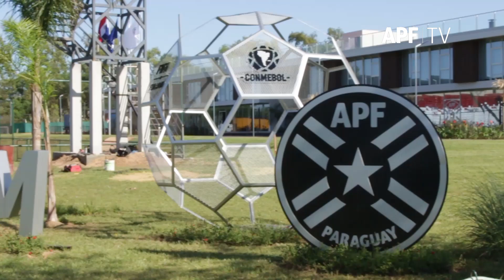✅ Preparados para la última fecha de la CopaJoaju 🇵🇾🇯🇵🇨🇱🇨🇴